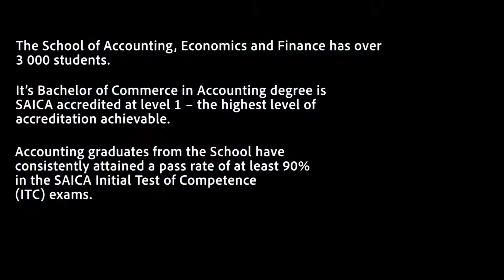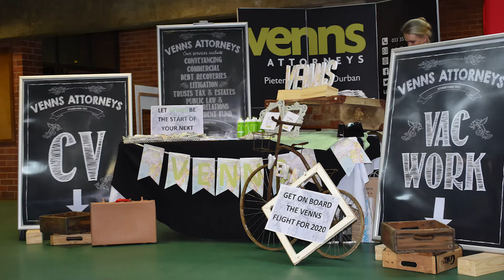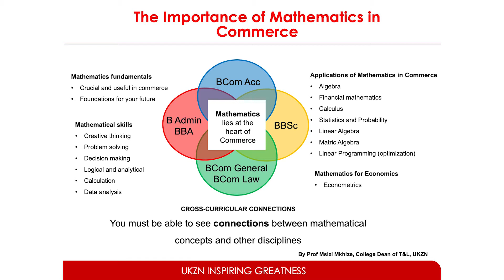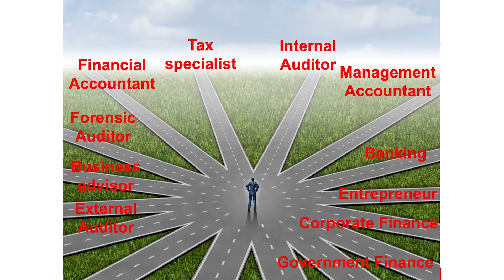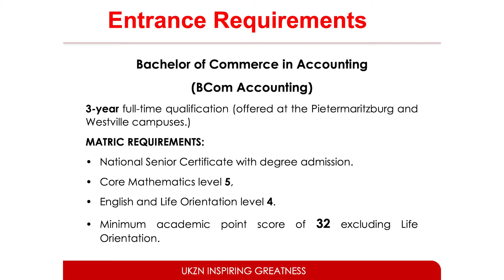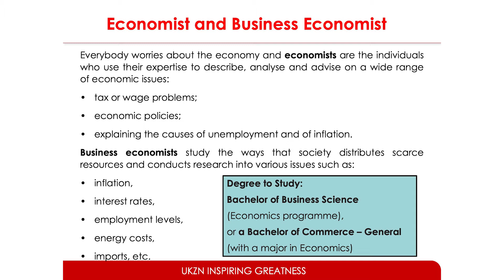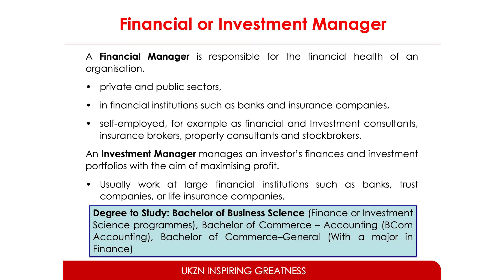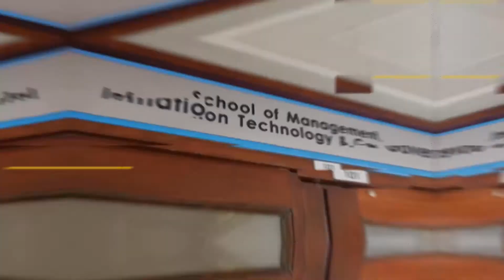CLMS Open Day 2021